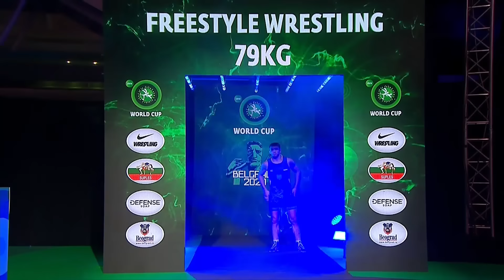Василий Михайлов победил многократного призера СЛОВАКА / Кубок Мира по борьбе /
На Индивидуальном Кубке мира в Белграде, Сербия, украинцы завоевали еще две бронзовые медали.

В малом финале весовой категории до 79 килограмм со счетом 3:2 Василий Михайлов победил многократного призера чемпионата Европы до 23 лет Ахсарбека Гулаева из Словакии.

YouTube-канал XSPORT.ua - единственный украинский мульти спортивный портал , целью которого является популяризация здорового и активного образа жизни , усиление интереса зрителей к различным видам спорта, обеспечения достойной поддержки украинским спортсменам.